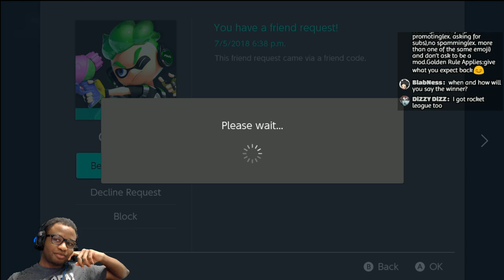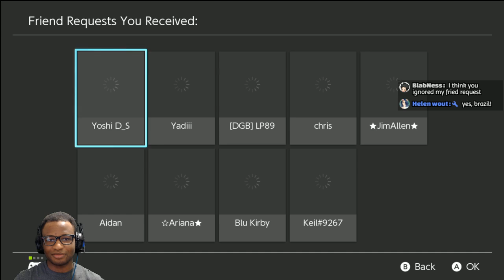Rocket League + Fortnite - Nintendo Switch Livestream (type !giveaway in chat to enter)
Playing stuff  on the Nintendo Switch . Let's have some fun!

👾Stream Rules👾.

1. Keep the chat as clean as possible, this is a family friendly stream :)
2. Be respectful
3. No spamming
4. No links are allowed
5. No advertising or self promotion
6. Be nice to the day bot and mods they're your friends :)